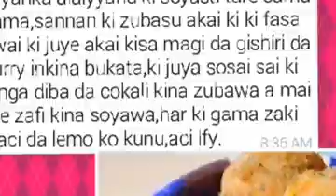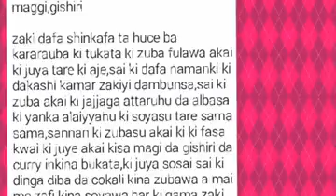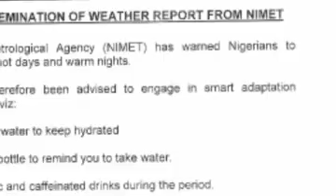Rai dangin goro || gwanin na iya episode 49 || by ahmad isa koko hausa novels littafin soyayya